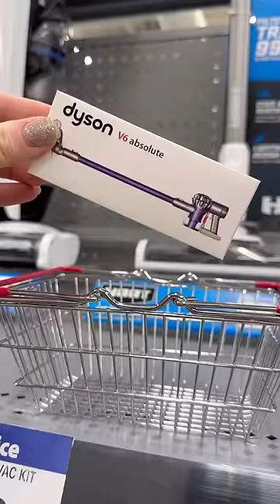Who else likes a clean house?